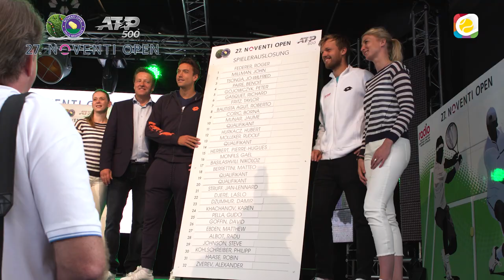Auslosung der Noventi Open | Noventi Open 2019 | myTennis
Verfolgt die Auslosung der Noventi Open mit den beiden Losfeen
Kevin Krawietz und Andreas Mies. Gegen wen Roger Federer und Alexander Zverev bei den Noventi Open spielen, seht ihr genau hier.

Jetzt für iPhone und Android herunterladen (nur für Deutschland):
iPhone: